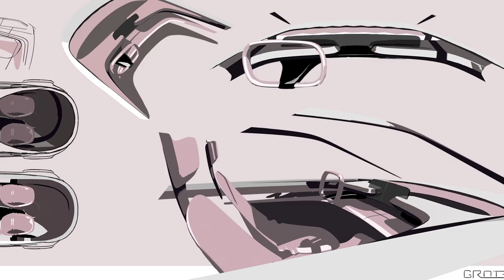Lincoln x ArtCenter College of Design | Quiet Flight 2040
For Lincoln's Sponsored Studio exploring the evolution of transportation, a select group of ArtCenter students was tasked with envisioning the future of our brand 20+ years from now, from concept vehicles to the world in which these vehicles would live. Guided by Lincoln's Quiet Flight DNA and mentored by industry thought leaders, these young creatives went above and beyond to develop a wide range of futuristic, human-centric designs.